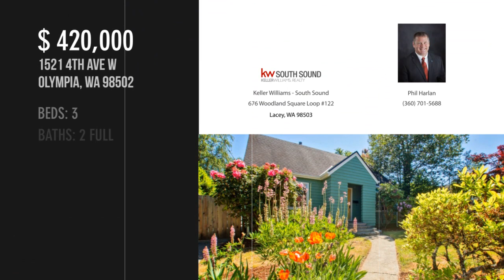1521 4th Ave W, Olympia, WA 98502 - Phil Harlan - MLS 1784570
1521 4th Ave W
Olympia, WA 98502
MLS 1784570

Classic Westside Bungalow! Up the front steps, shake off the weather in the vestibule, through the front door and into the living room which features coved ceiling and classic hardwood floors. To the left, find a light/bright dining room - continue into the well appointed kitchen w/breakfast nook and door to the huge backyard patio. Rounding out the the main floor w/1 big bedroom and a rustic bath main bath. Upstairs, will find 2 bedrooms and an addl full bath. The unfinished basement is home to the laundry area/mechanicals. The single car garage has been converted to a multi-function space ready to accommodate your hobby/passion. Mature landscape creates a feeling of privacy while close to arguably the best pizza slice or burger in Oly.

Contact Agent:
Phil Harlan
Keller Williams - South Sound